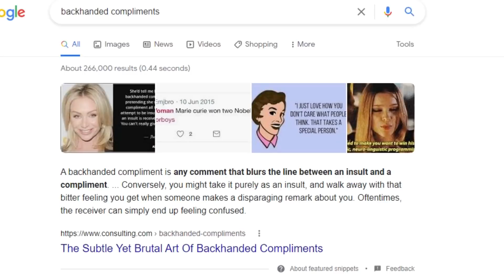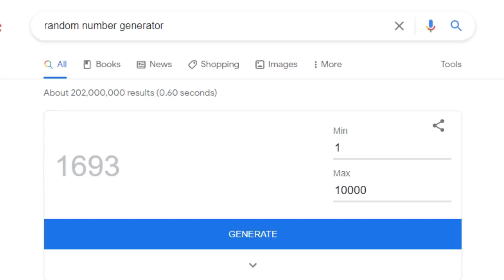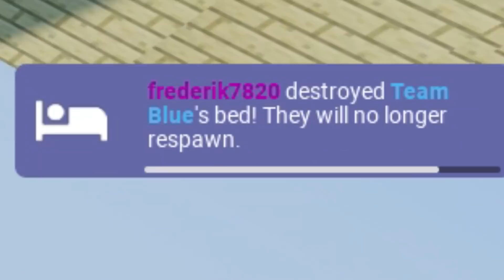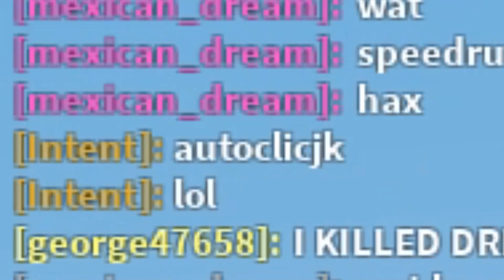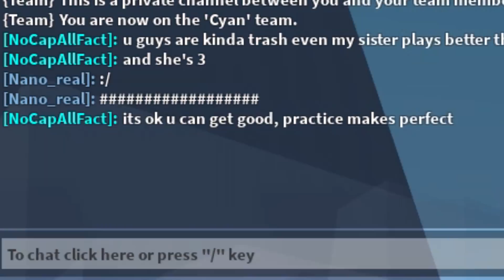Insulting Players To Make Them MAD in Roblox Bedwars...